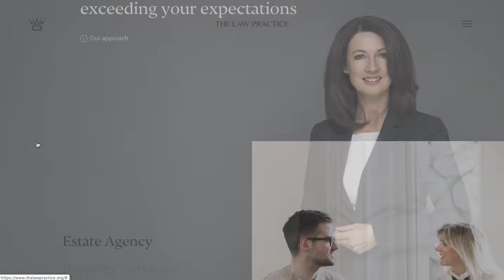Law Firm Website Design for thelawpractice.org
Browse a list of the best law firm website designs for 2020